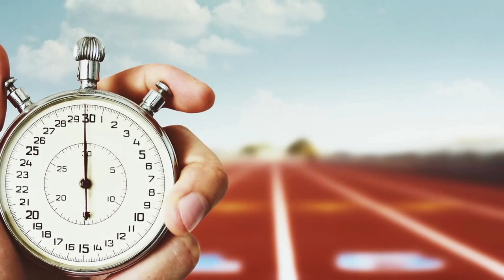Marathon vs. Sprint in Seacret with Joe Valenzuela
Seacret's 6 Figure Ring Earner, Joseph Valenzuela, talks about the difference between A Marathon and A Sprint mentality when running your Seacret Business.

See You Soon, Current and Future Seacret AGENTS!
-Josh Denne

Read all about Seacret Down Below:

What is Seacret:
Seacret ( Formerly known as Seacret Direct) is a Skin Care company who specializes in Products from the Dead Sea in Israel. You might know of Seacret or Seacret Spa from the Kiosks in the Mall which are located all across the world. Seacret is a Global Operation.

Seacret's Products are manufacturing by L'oreal. Here are all of the Dead Sea Products for the Body which are all Mineral Rich, that Seacret has to offer: Body Butter, Body Lotion, Cuticle oil, Foot Cream with tea tree oil, hand cream with shea butter, mineral soap, Nail buffer, nail care kit, Dead Sea Salt and Oil Scrub, Dead Sea Salt Scrub.

Here are all of Seacret's Dead Sea Mineral Facial Skin Care Products:
Facial Cleansing milk, Mineral Rich Refining toner, Mud Soap, Balancing Facial Serum, Essential Nutrition Eye Gel, Purifying Peeling Milk with Apricot Seeds, Mineral Rich Clarifying Dead Sea Mud Mask, M4 Mineral Rich Magnetic Mud Mask, Men's After Shave Balm, Intensive Moisture Night Cream, Intensive Moisture Face Cream, Dead Sea Mineral Rich Peeling Gel.

Here are all of the Anti Aging Age Defying Skin Care Dead Sea Mineral Seacret Products:
Renew Mineral Rich Scrubbing Mask, Restore age defying serum, Refresh Vitamin Rich Moisturizer, Revive Age Defying Eye Serum, Regain Age Defying Eye Cream, Revitalize Thermal Moisture Mask, Recover Day Mask to lift wrinkles in 15 minutes.

Seacret's Products have been shown to help its customers with: psoriasis treatment, get rid of wrinkles or reduce wrinkles, stimulate collagen to increase volume, get rid of acne and clear acne skin, smooth out hands, face, and body, and many more anti aging benefits.

The Seacret Business Opportunity:
Seacret is more than a MLM or Network Marketing Company. We are not a get rich quick make money from home with no work type of business opportunity. This company has had Hundreds of Million dollars worth of sales in traditional retail business and is know moving that operation into the Relationship Marketing Field. The leaders here at Seacret what nothing but to help individuals succeed and have their team members also achieve success by empowering them to not only have smooth skin but create a nice passive and residual income.

Seacret Leadership Team:

Seacret Founders:
Izhak Benshabat ~ Co - CEO of Seacret
Moty Benshabat ~ Co - CEO of Seacret
Betty Perez ~ Co - Founder of Seacret
Robert Meirovich ~ Co - Founder of Seacret

Top Seacret Agents:
* Tim Herr  * Christopher Kim * John Malott and Tiffaney Malott ~  * KC Call and Elena Call * Josh Denne and Cindy Denne * Jesse Macpherson and Patty Macpherson * Che Ho * Julian Doan * Nicole Wong * Derek Gilson * Fei Bi Liu (Feibi) * Joe Valenzuela * Ian Matsumoto * Josh Wyles * Jason Lent